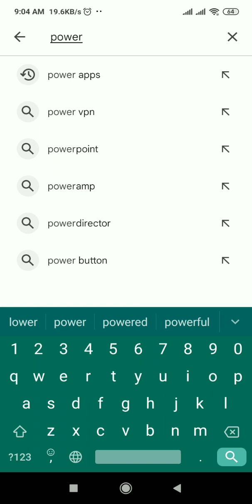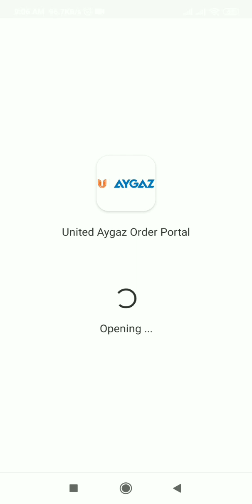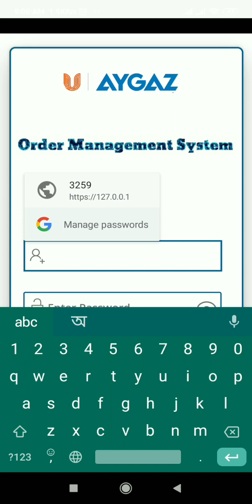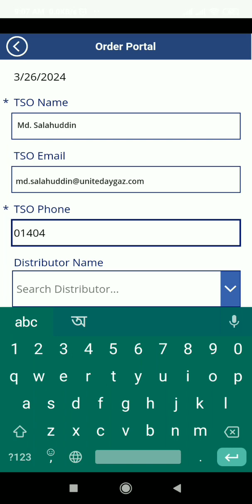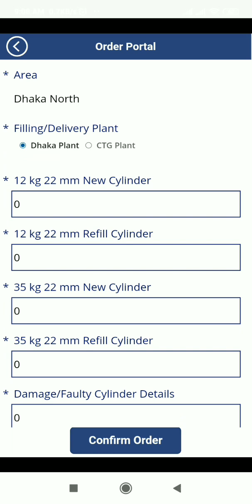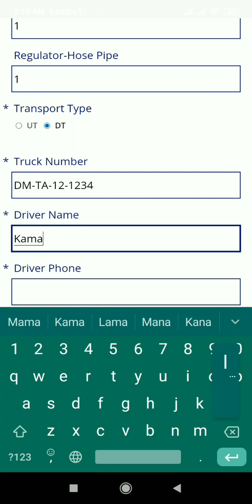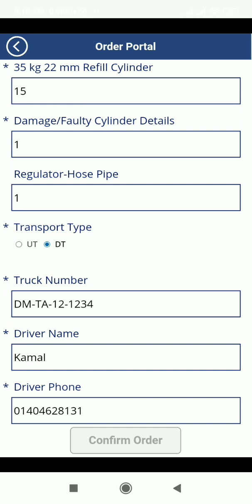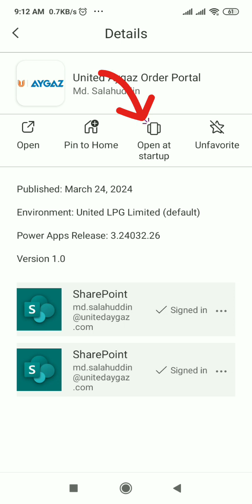How to place Order in sales app Tutorial